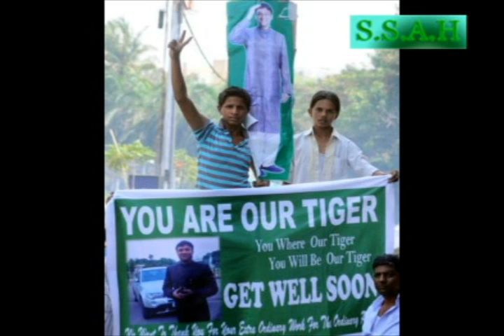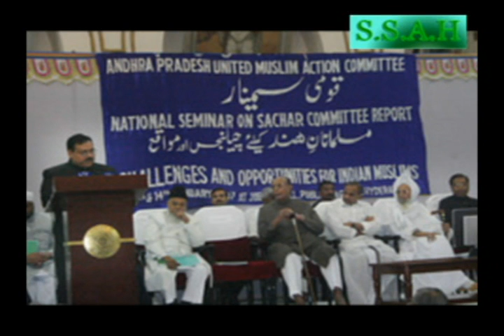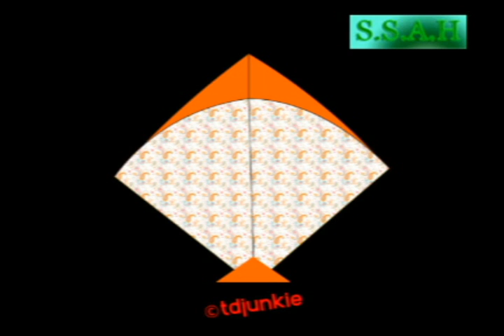ELECTION DAY SONG (AIMIM)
ALL INDIA MAJLIS E ITTEHADUL MUSLIMEEN (AIMIM) 2014 Election Song

All India Majlis-e-Ittehadul Muslimeen name in Urdu: کل ہند مجلس اتحاد المسلمين, ( Kul Hind Majlis-e-Ittehadul Muslimeen) HYDERABAD DECCAN